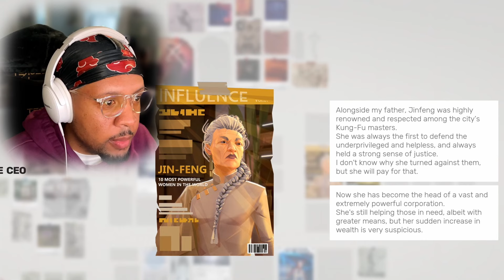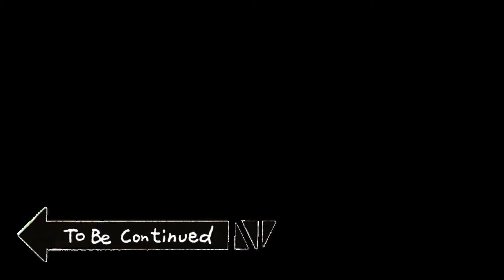Sifu is a BAD game | Sifu Gameplay by Dsmitytv Part 6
Welcome to the Village Hidden in the Streams!! Embark on an epic journey with our Sifu Let's Play walkthrough! Dive into the world of intense martial arts combat as we conquer challenges, perfect our skills, and unravel the gripping story of revenge.

Today we will be doing a blind gameplay of The Tower on our way to defeat the CEO

Chapters
00:00 - Intro
01:45 - The Tower
15:55 - The CEO First Attempt
23:25 - Second Attempt
25:40 - Final Attempt
29:00 - Outro

Just some gaming, reactions and videos about whatever else comes to mind!

Turn on your notifications for livestreams and new videos!